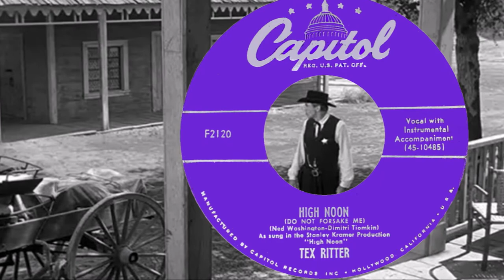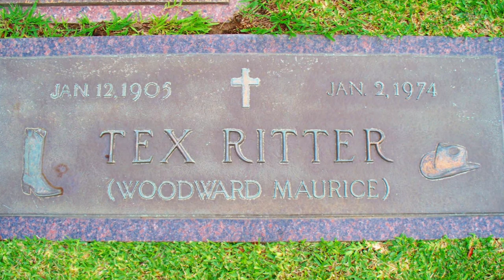Tex Ritter, Biggest Hits & High Noon film clips HD & HQ sound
This is the second in a series on Singing Cowboys. They all seem to begin in 1928 or 1929 in Texas. In 1934 Stuart Hamblen had s record hit by a cowboy about being a cowboy. Gene Autry wanted to be a crooner like Rudy Vallee. But his hit record of "Silver Haired Daddy of Mine" got him a movie contract.

Rye Whiskey (Jack 'O Diamonds) did the same for Tex Ritter. Here's a medley of  his biggest hits, 1933 to 1952. It ends with HIgh Noon with HD video from the movie. I hope you like it. It's a medley...5 minutes of Tex Ritter's best.

NOTE: High Noon was indeed a hit...a top ten pop hit, according to Whitburn, but it's not listed in the country book.

I want to thank 'goroke' for de-noising some fo this material. He dubbed an original 78 and applied noise reduction techniques. The masters are in bad shape.